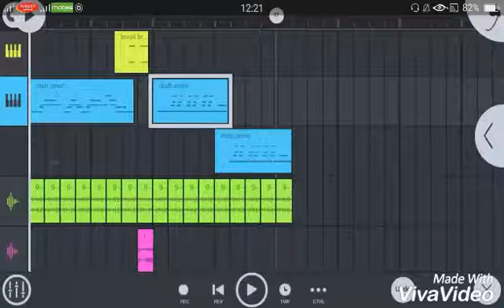Fl studio mobile 🎹 style Amro pitié 😍 + base 🎸 by dadi maravo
Yadra !? Kibntlk